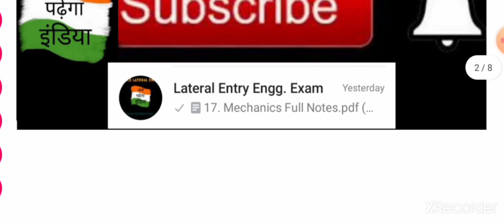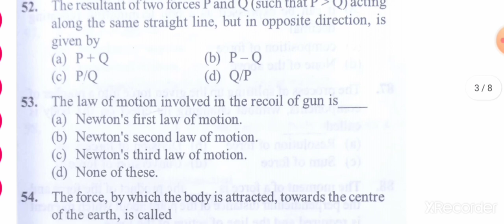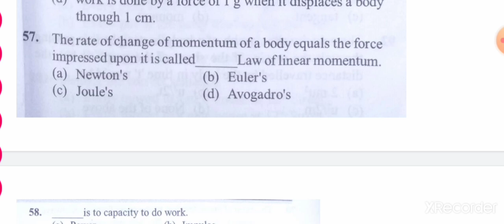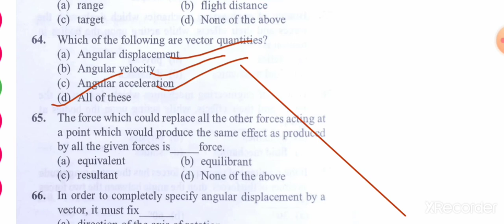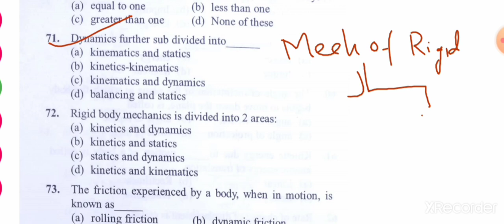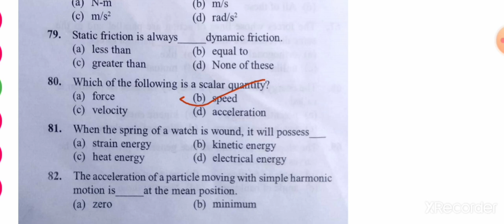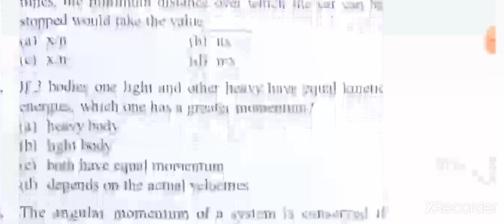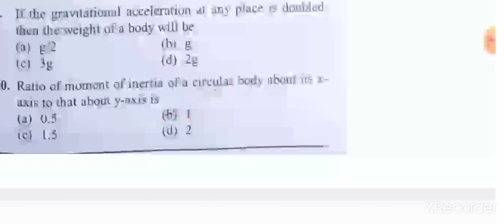LEET previous year question paper|Engg. Mechanics| BCECE(LE)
abpadhega india

LEETprevious year paper
BCECE LE PREVIOUS YEAR PAPER
Engg. Mchanics

In this video we discussed all the previous year question of LEET exam.